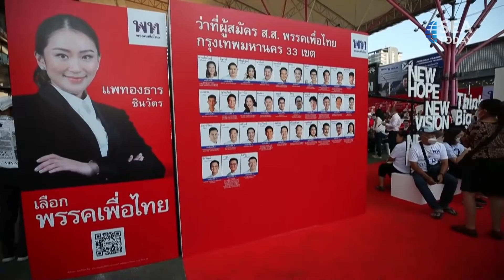Gen. Prayut Chan-Ocha To Run As Candidate In The Elections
Serangkaian momen politik dari United Thai Nation Party dan Pheu Thai Party telah berlangsung di Thailand menjelang pemilihan umum pada 14 Mei mendatang. Senin lalu (20/3) Raja Maha Vajiralongkorn telah mengeluarkan dekrit kerajaan tentang pembubaran parlemen dan pemungutan suara harus diadakan antara 45 dan 60 hari setelah itu.
A series of political moments from United Thai Nation Party and Pheu Thai Party have taken place in Thailand, ahead of the general election on May the 14th. Last Monday (3/20) King Maha Vajiralongkorn had issued a royal decree on the dissolution of parliament and polls must be held between 45 and 60 days after that.